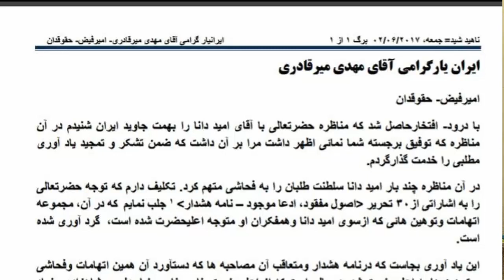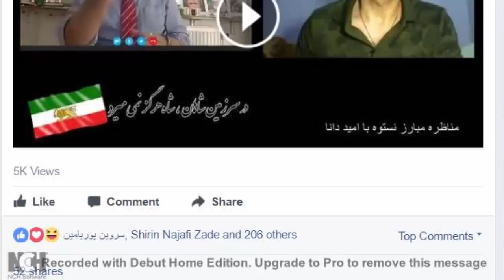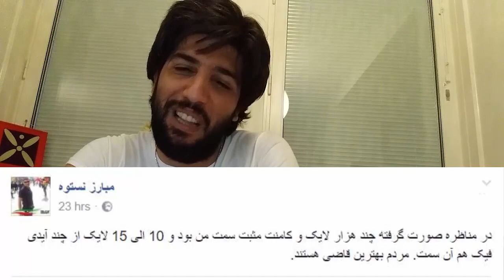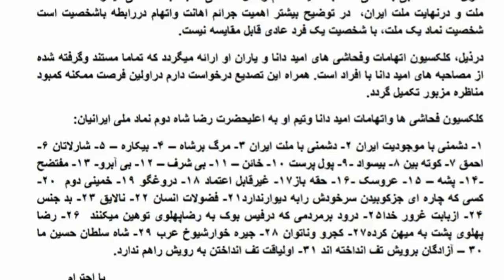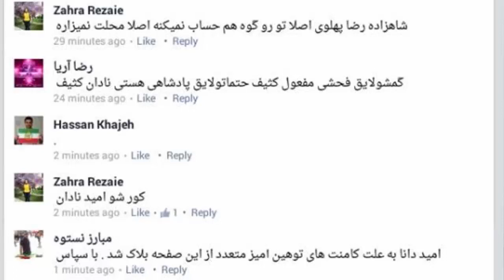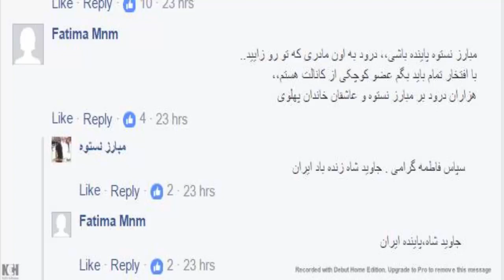هوچیگری حامیان رضا پهلوی پس از رسوایشان در مناظره با امید دانا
گویا هوچیگری حامیان رضا پهلوی پس از رسوایشان در مناظره تمام ناشدنیست و ما را هی مجبور به واکنش می کنند :]

دیدم شخصی به نام امیرفیض نیز وارد دروغ سازمان یافته شده حامیان رضا پهلوی پس از رسوایشان در مناظره شده است و علیه اینجانب دروغ منتشر نموده و بیچاره حامیان رضا پهلوی هم در شرایط کنونی هر جنبنده ای علیه من مطلبی بیان کند خوشحال می شوند و دست به دست می چرخانند :]

توصیه ای به این طفلکی ها دارم با کسی که اهل کتاب و مطالعه است و بزرگترهای شما حریف زبانش نمی شوند شاخ به شاخ نشوید زیرا باعث میشوید طرف با ارائه سند بر دهانتان بزند و شما مجبور شوید مانند مناظره بگویید
"نمیدانم، خبر ندارم، میرم میخوانم، اصلا شازده خوب کاری کرد گفت خلیج، اصلا شازده کجا گفت خلیج"

امیدوارم بجای هوچیگری بروید یکم منطقی با خودتان کنار بیاید من می دانم شما عزیزان حامی رضا پهلوی افرادی هستید بی کس و از روی بی کسی بر روی دیوار این ناپهلوی یادگاری نوشتید به ایران سوگند من با شما همدردم ولی راهش این نیست که شما می روید راهش کنار آمدن با حقیقت است...
امید دانا